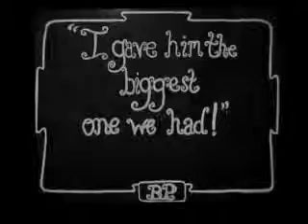Recruiting silent film (with music)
This is a silent film I wrote and shot now showing in the Ulster Folk and Transport Museum. This Version has original music composed for it.